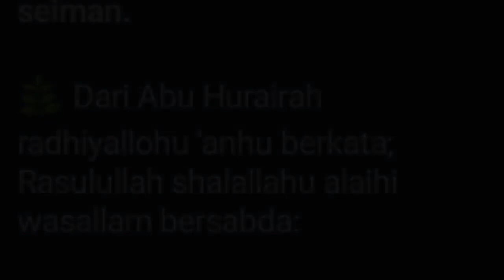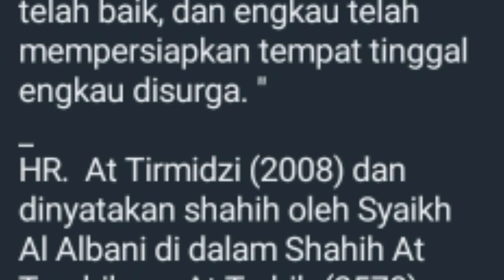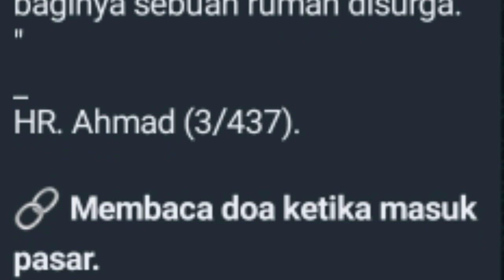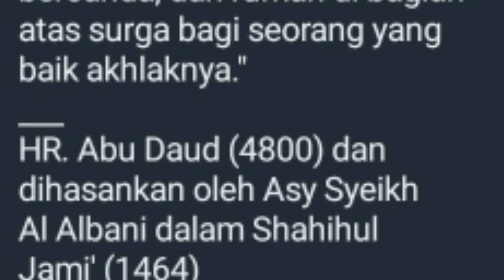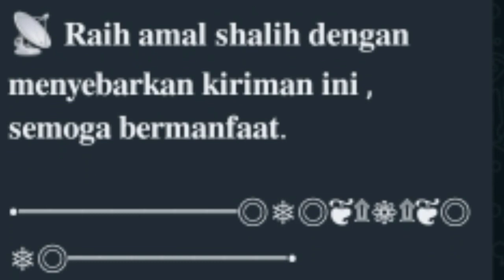CARA DAPAT HADIAH RUMAH GRATIS